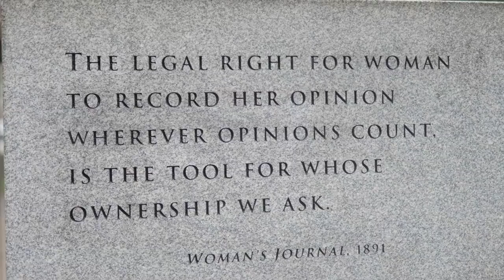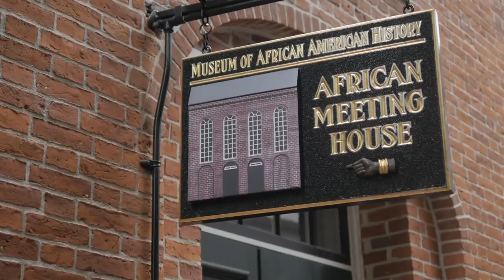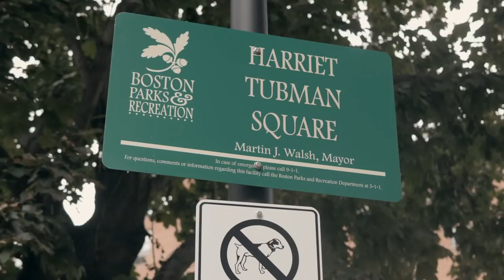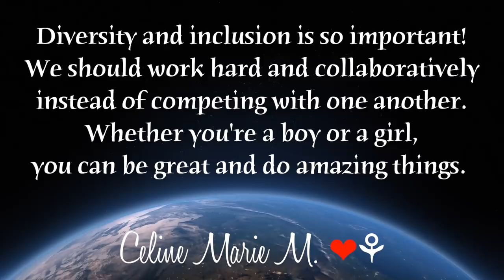Shero, Celine Mannion "CeCe"